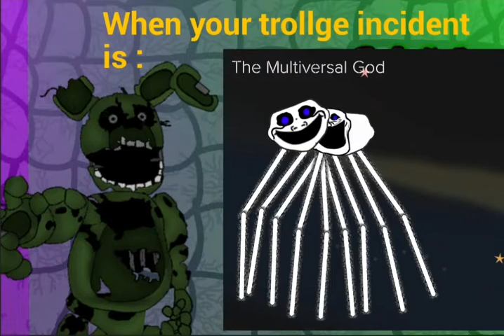Springbonnie Becoming Uncanny (FNAF / DC2 Animation) [Trollge incident level]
A viral meme that Mr Incredible Becoming Uncanny

But it springbonnie and trollge incidents level

Should it becoming canny?

Trollge Incidents Level [In this video] :

I turn myself into banana
Alone world
Left behind (pt1)
dream eater
T_023_F (Anomaly) [FNF]
The_Happiness
Ruler [Not 📏]
The Boiling Stars 🌟
The Multiversal God
World Eater

FNaF Springbonnies [In thid video] :

Springbonnie [Smooth Light Yellow]
Springbonnie [Dark Yellow]
Springtrap Fnaf ar pose [Dark Green Black]
Withered Springbonnie [Dark yellow]